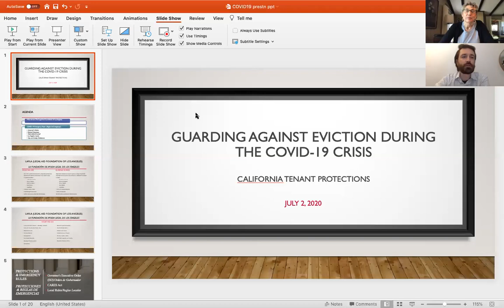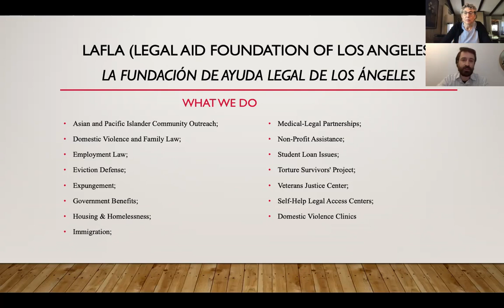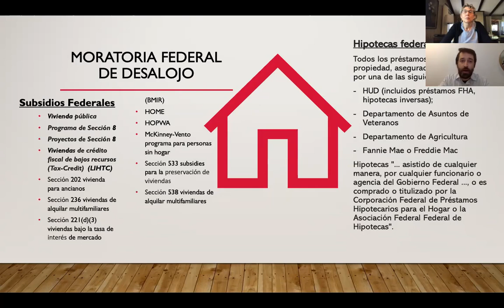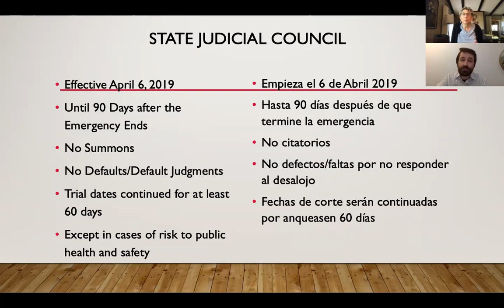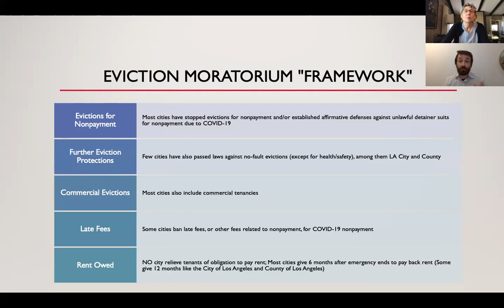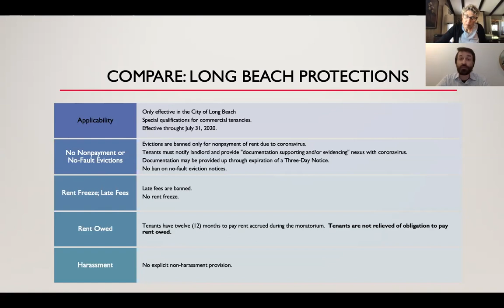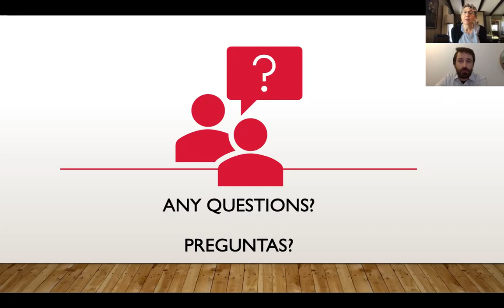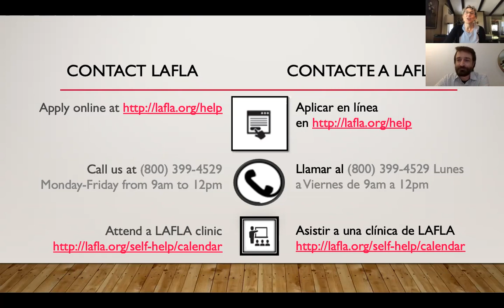COVID 19 Webinar: Guarding Against Eviction During the COVID 19 Crisis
Navigating through changing COVID-19 eviction rules can be daunting. Join Joshua Christian, Senior Counsel at Legal Aid Foundation of Los Angeles and our very own National Policy Director, Valerie Ploumpis, as they discuss tenants' rights.

For more information about the COVID-19 LGBTQ+ Help Center, visit this